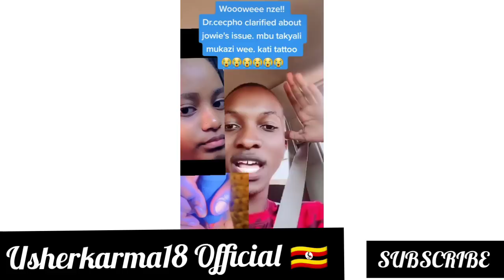Dr.cephco YEGANYE iyvon family ya JOWIE, Derick wa muna munyivu, mickey seems funny, Phoebe 🥰🥰😋